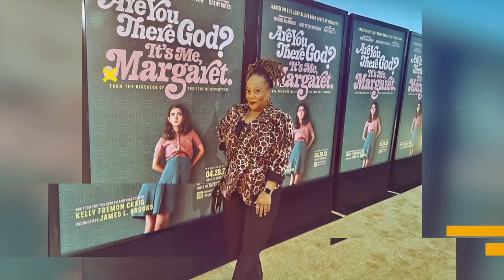Feldstein and Viswanathan Take The Ultimate Road Trip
The Curvy Critic with Carla Renata, broadcast every Monday at 5pm PT,  is a podcast focused on film reviews and interviews with talent above and below the line. Who is Carla Renata?